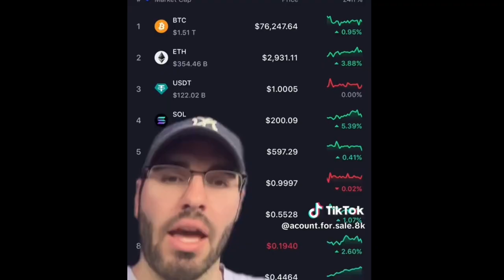Fed-Up Black Women Ditch Democrats After Big Loss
Fed-Up Black Women Ditch Democrats After Big Loss. Many Black women are choosing to leave the Democratic Party, frustrated by ongoing election losses and feeling ignored by its leadership. They believe their voices are not being heard and that the party takes their support for granted, sparking a shift away from long-standing loyalty and traditional voting patterns.
00:00 Trump Effect
01:40 4B
02:32 Joyless
03:27 Big Mad
04:56 Whyte men fault
07:06 No mo march
09:38 New Border Czar